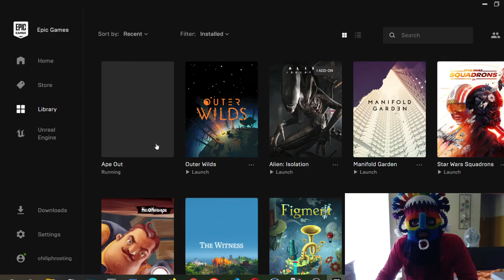Ape Out First Impressions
It's seems appropriate to play a game about an ape getting out... This was my first play through ever (certainly not my last) and I have to say, I am quite impressed and equally quite as bad playing. Playing some games while on the road might be a good way to calm the nerves. With a unique art style, simple game mechanics, and thumping jungle beats, yeah we can branch out a little and monkey around ;).

Is traveling safe right now?

TraveLog + NotFinancialAdvice + cTheories